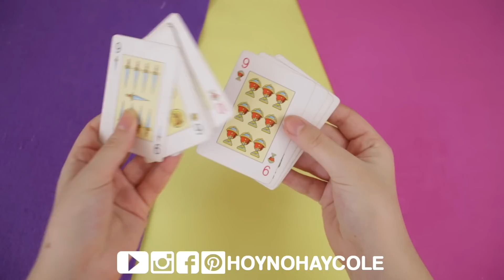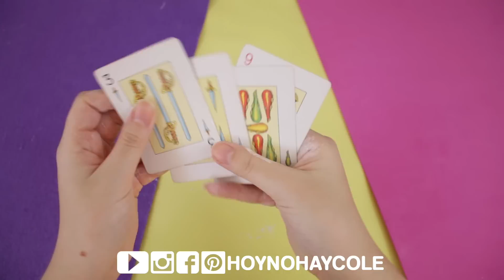TOP 10 BABY POWDER Life Hacks 🤓 Amazing TRICKS with baby powder 👶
10 ways or LIFE HACKS to USE BABY POWDER! DIY tricks with BABY POWDER that will save your life!

*** OUR OTHER CHANNELS (Spanish)

*** OUR ADDRESS:
Mónica Vicente
Cottage Street Mill
Cottage Street
Macclesfield
SK11 8DZ